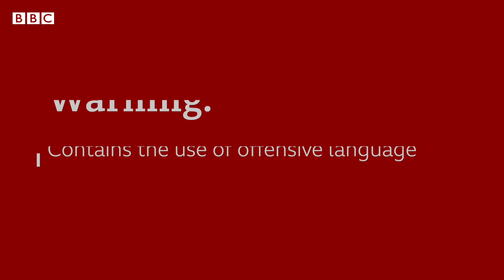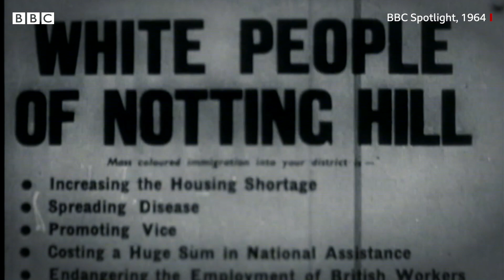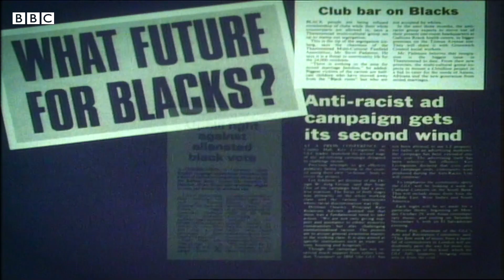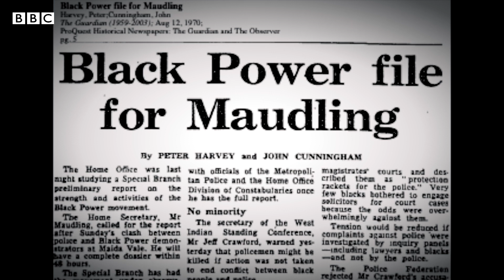The story of Britain's Black Power movement - BBC News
In the 1960s, Farrukh Dhondy and Leila Hassan Howe became activists in Britain's Black Power movement.

With racial tensions running high, many black Britons looked to American movements for inspiration.

They spoke to the BBC’s Amanda Kirton about how it felt to be on the brink of a revolution of change.

Warning: This report contains offensive language.